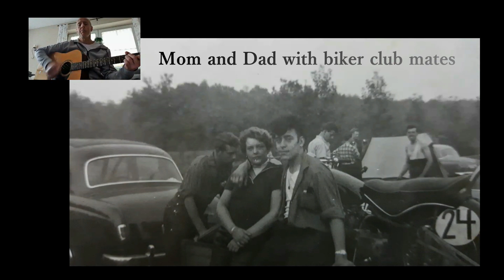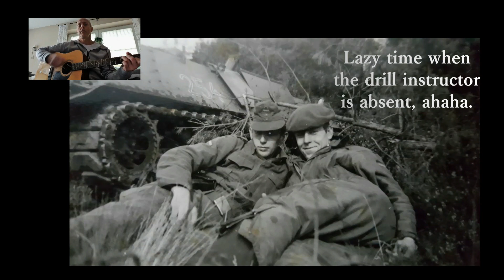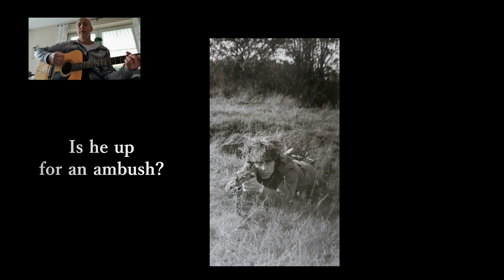Lover lover lover Leonhard Cohen Cover A tribute to my father 😢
This was one of my father´s favourite songs; I hope he will enjoy it in heaven and you down on Earth. I'm going to take a break of a week or two with YT. I hope you all have an understanding of this. God bless you all and your family members, too.